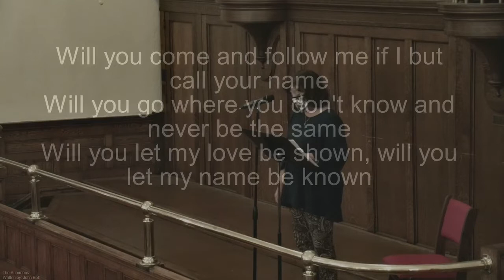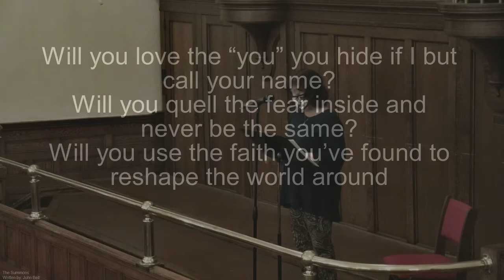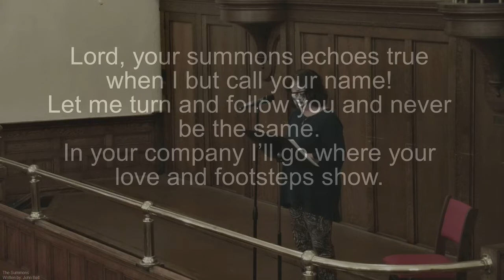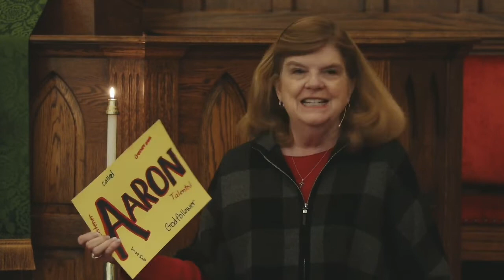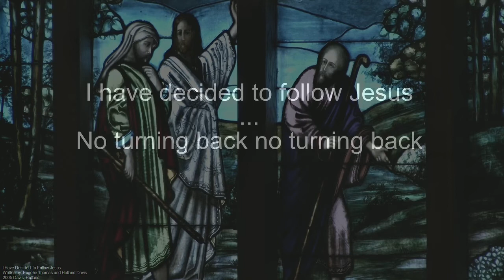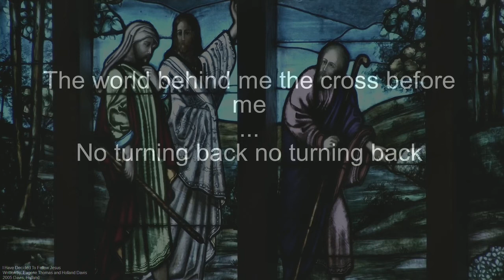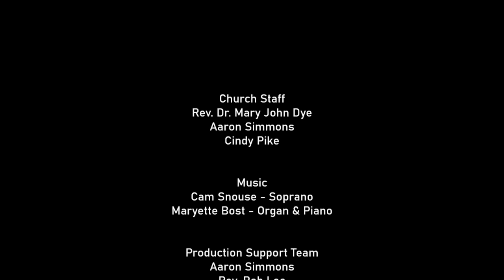Worship from Broad Street UMC Statesville On Jan 24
Welcome to worship!  We are so glad you took some time to join us.  The sermon today is on John 1:43-51

Immediately after service on Jan 24th, there will be a short zoom call to check in with each other.  If you would like to join us, simply click this